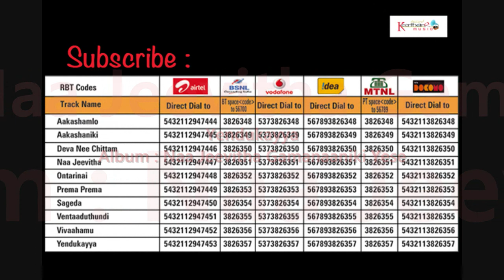Yendukayya | Album of Naa Jeevitha Gamanaaniki Yese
The Album Of : Naa Jeevitha Gamanaaniki Yese
Music Composed by : Degala Suman Jeevaratan
Song Name : Yendukayya
Singer : Partha Sarathy
Lyrics by : PSD.Raj Kumar
Language : Telugu
Christian Songs
Digital Partner :